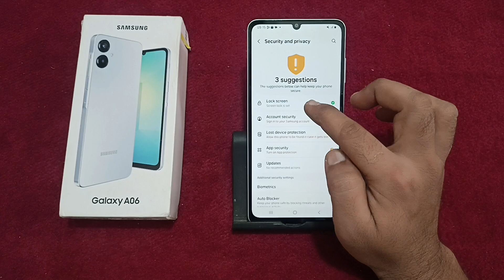how to set fingerprint lock in Samsung galaxy A06, fingerprint lock kaise lagaen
how to set fingerprint lock in moto edge 50 fusion
how to set fingerprint lock in instagram
fingerprint lock kaise lagaye vivo
fingerprint lock kaise lagaye realme

Best powerful CPU under 10k

60-Inch Tripod with Bag

7 Socket 6A Extension Board